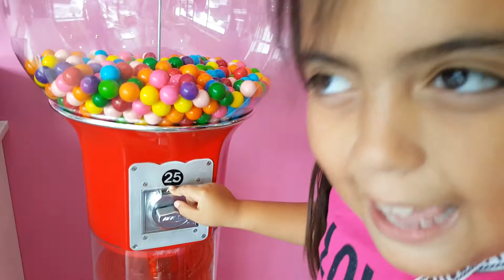Gum ball guessing time 🤗